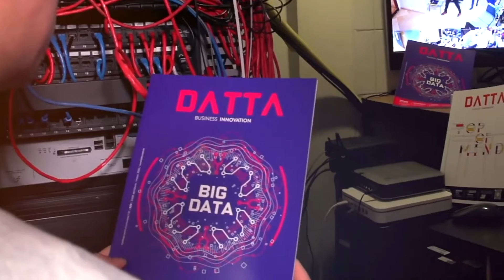Revista Ekos, inspirando a quienes mueven el mundo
"Hace dos décadas comenzó este sueño, hoy Revista Ekos es una marca sólida. Hemos atravesado por intensos procesos de aprendizaje. Hemos cometido errores, vivimos momentos duros, pero también hemos sido partícipes de grandes hitos" expresó nuestro CEO, Ricardo Dueñas.